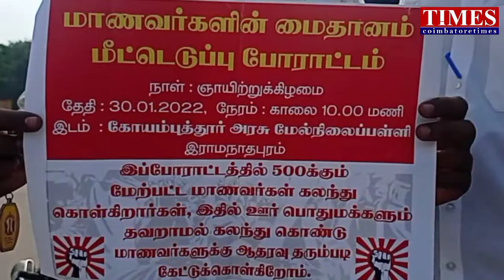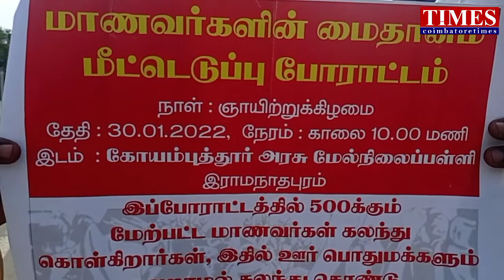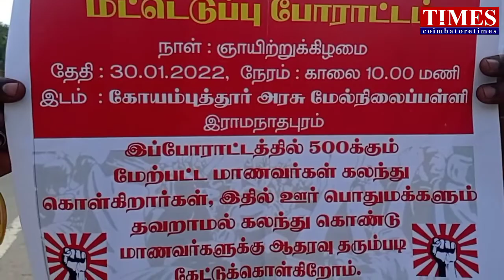மைதானம் மீட்க மாணவர்கள்|WhatsAppகுழு ஒன்றிணைப்பு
சூயஸ் குடிநீர் திட்டம்.பள்ளி மைதானம் சேதம்.எதிர்க்கும் முன்னாள் மாணவர்கள்.